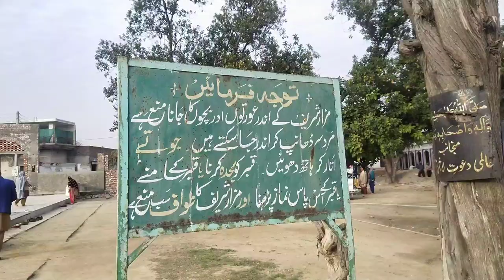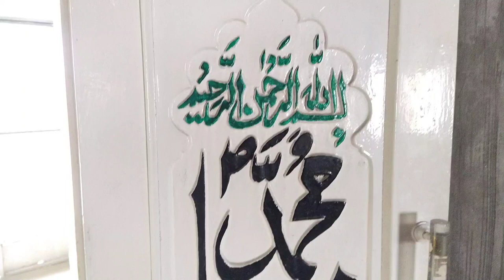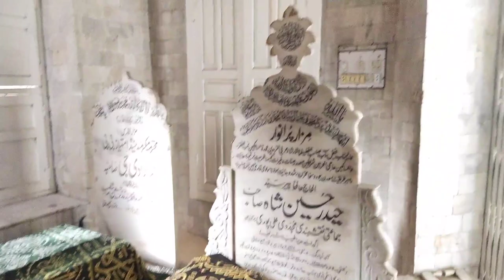History of alipur | Saeeda Sharif | peer jamat ali shah | Saraiki Luqman Vlog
Saraiki luqman vlog

Alipur saida
Alipur saida

ali pur saida sharif 2022
ali pur saida sharif 2022 live

ali pur saida sharif history
ali pur saida sharif
jamaat Syed Shah

syed jamaat ali shah bukhari